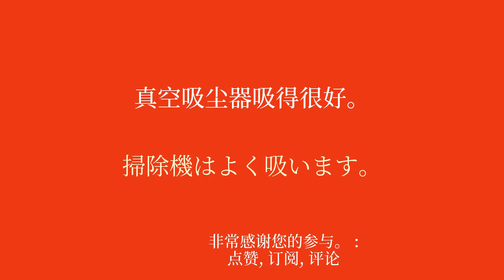当你熟悉熟悉的物体时，会说流利的日语